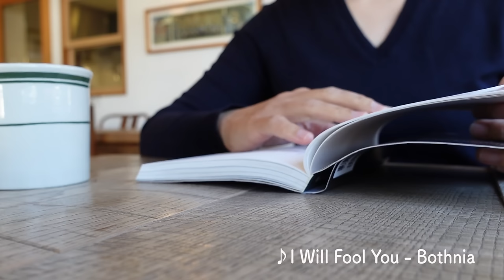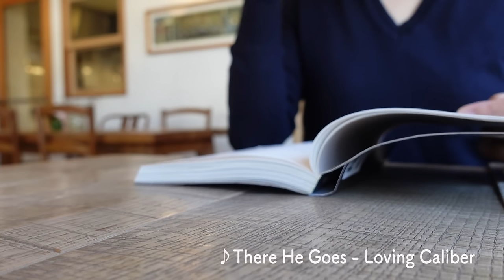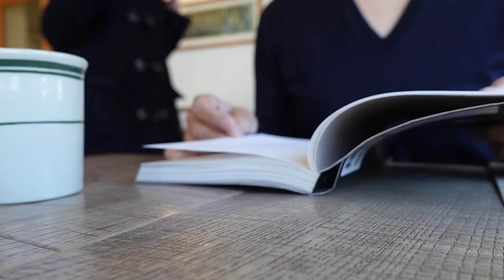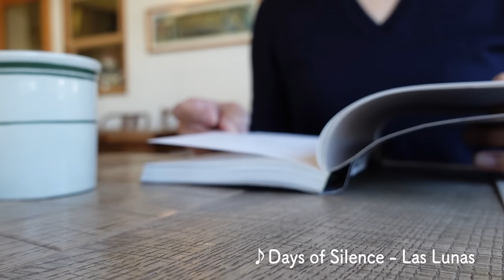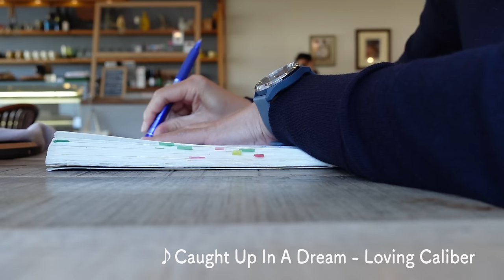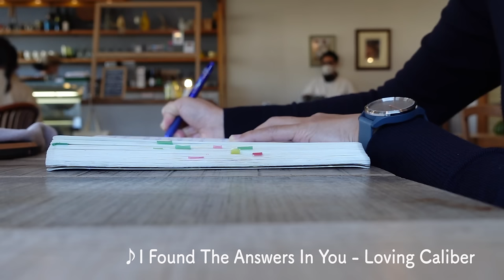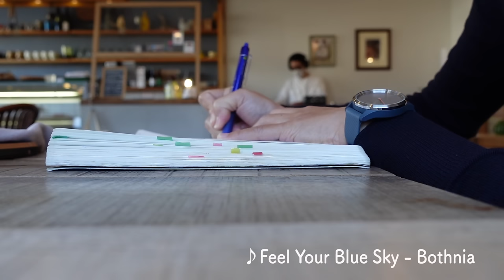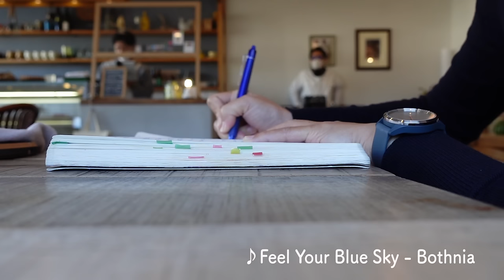Chill out Cafe Music 朝の気持ちのよい空気が流れるCafe Music ♪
0:00 I Will Fool You - Bothnia
3:39 There He Goes - Loving Caliber
6:41 Love You For It All - Daniel Gunnarsson
10:02 Days of Silence - Las Lunas
13:21 Caught Up In A Dream - Loving Caliber
16:21 I Found The Answers In You - Loving Caliber
19:35 The Ripples - Tommy Ljungberg
22:43 Feel Your Blue Sky - Bothnia

\北欧旅の小冊子プレゼント中🎁/

私のLINE公式アカウントにご登録いただき、
簡単３０秒アンケートにお答えいただいた方に
私の北欧旅の小冊子３部作（PDF）を
プレゼントしています☺️

北欧３国の街の様子や
フィンランドのデザイナーカップルのお家、
旅先から持ち帰った雑貨のご紹介など
私が以前旅した北欧の思い出を切り取った
小冊子になっています✨

LINE公式アカウントはこちらをタップ